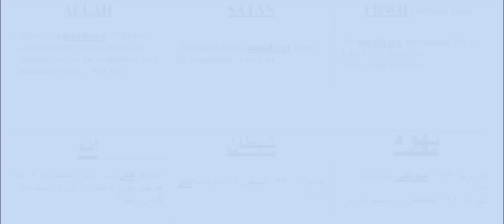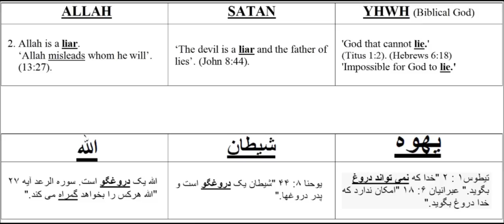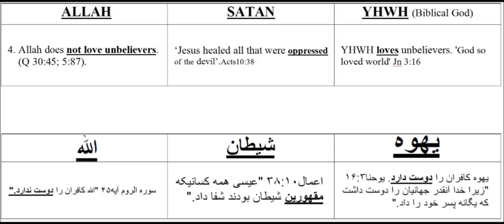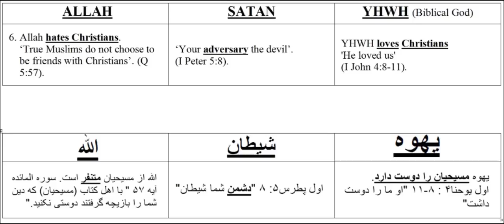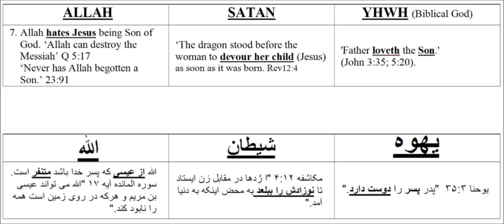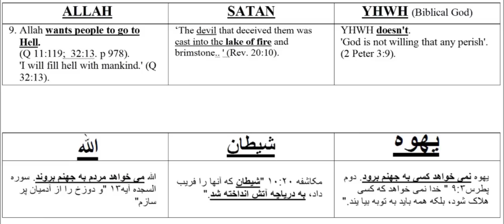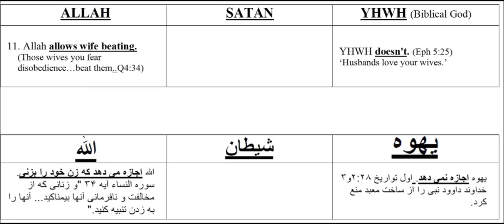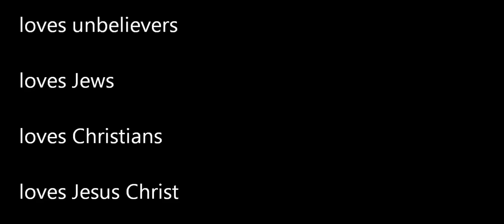Lesson 3: Allah, Satan, and Jehovah Compared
Lesson 3: This is a comparison of Allah, Satan and Jehovah, the God of the Bible.

This video shows that Allah and Satan are the same, in contrast to Jehovah, by comparing twelve areas of personality, attributes, and beliefs.